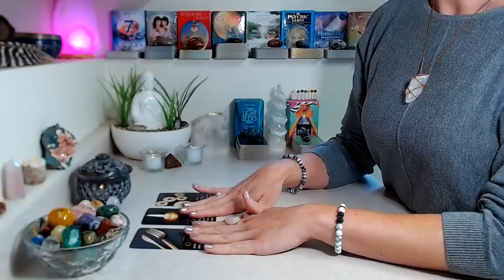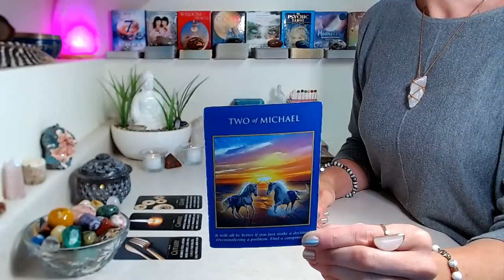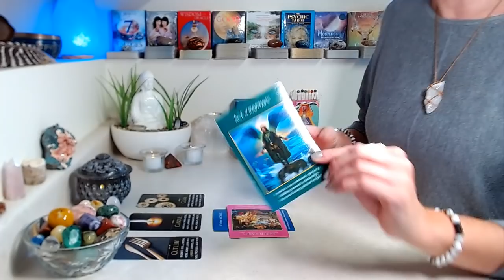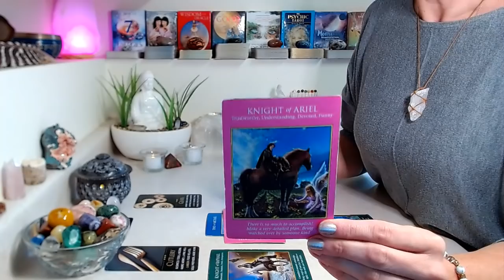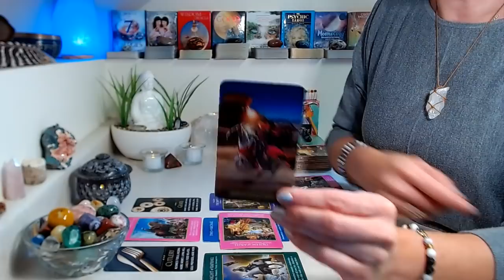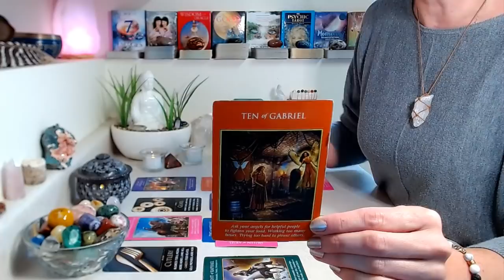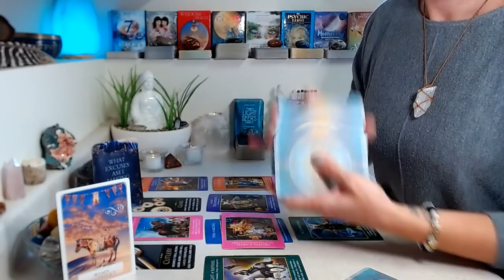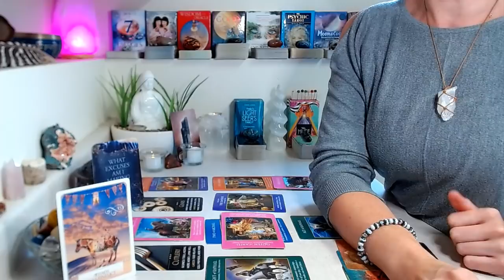LIBRA "CAREER" May 2022: Full Speed Ahead ~ Your Hustle Pays Off, In More Ways Than One!!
"CAREER" Reading ~ May 2022 "Finances, Money, Income, Prosperity"

Decks Used